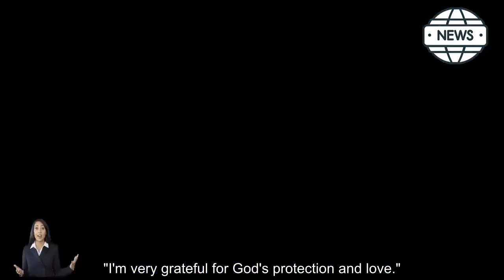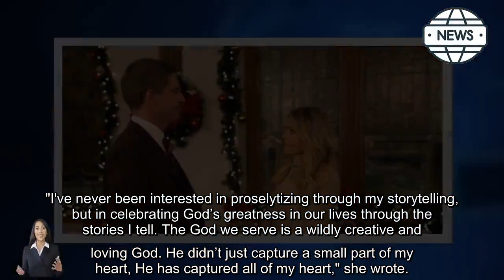Candace Cameron Bure discusses 'difficult year,' how faith is her 'core and foundation'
'Full House' star talks grieving the loss of her TV dad Bob Saget, who died nearly one year ago. Bure leaned on faith and friends to help her through difficult times

Candace Cameron Bure is reflecting on how truly grateful she is for her family, friends and her faith amid a "difficult year."

The "Full House" star exclusively shared with Fox News Digital that she's experienced "a lot of loss this year," including the unexpected death of her TV father, Bob Saget. The beloved comedian died in January at the age of 65 after accidentally hitting the back of his head following a stand-up gig in Florida.

Saget's sudden death sent shock waves throughout the entertainment industry, including within his television sitcom cast who became real family. Bob, along with most of the "Full House" cast, recreated their famous characters from the '90s show for the Netflix series "Fuller House," which ran for five seasons and ended in 2020.